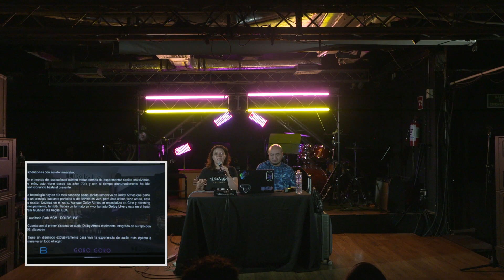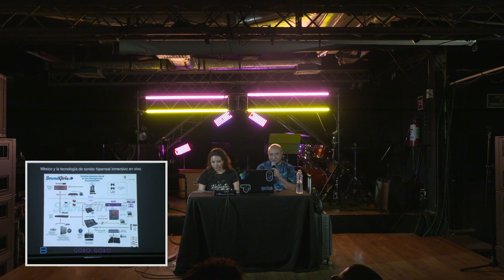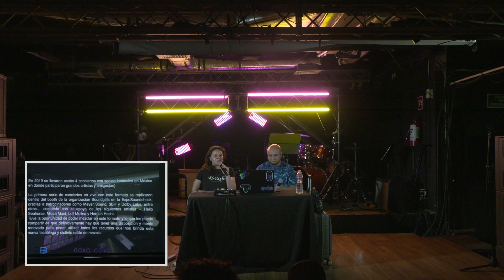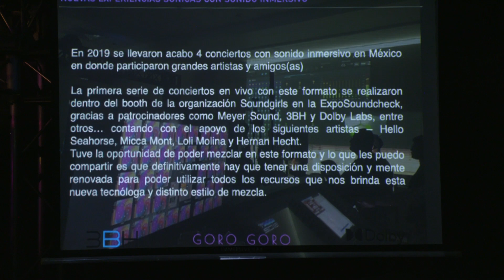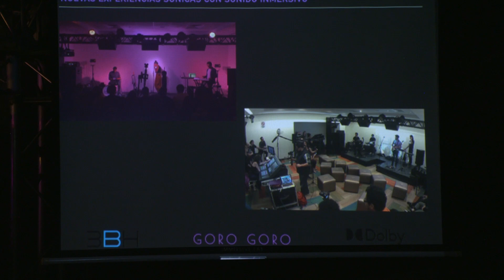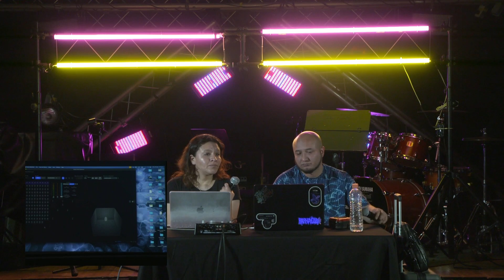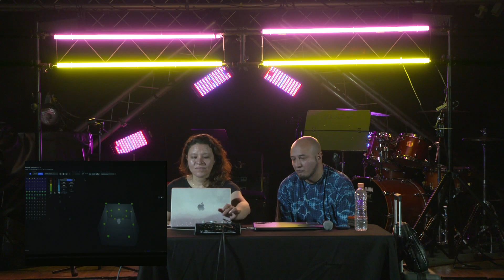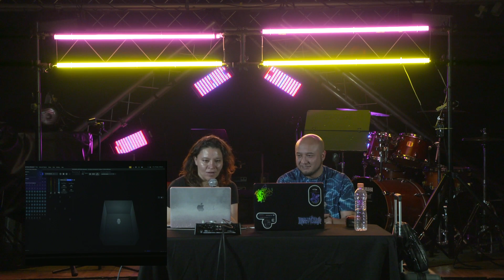Dolby Atmos - Expansión y su Tecnología - MasterClass Auditorio - G Martell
Semana de Música Electrónica